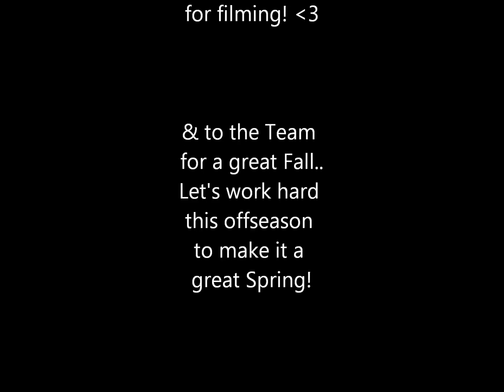Ammo at MLC 2014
French Montana- Say (ft. G-Eazy)
Kid Cudi- Pursuit Of Happiness (Steve Aoki Remix (Extended Explicit))